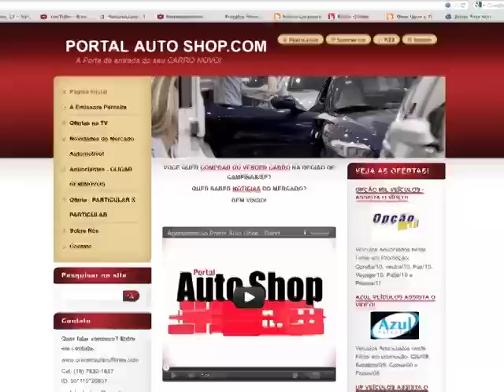Portal Auto Shop - Ofertas UP Veiculos 18/01